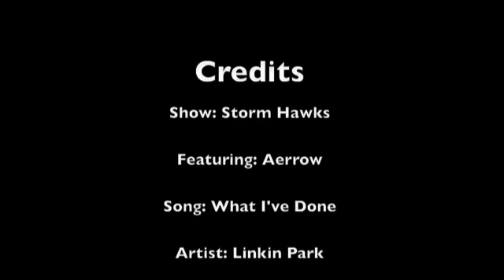Aerrow - What I've Done (Revised)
I decided to redo my Aerrow music video.

Tell me what you all think.

Song: What I've Done
By: Linkin Park

I do not own Storm Hawks or What I've Done.

Clips from:
Episode 1-2: Age of Heroes
Episode 21: Storm Hawks Seven
Episode 45: Home Movie Night
Episode 52: Cyclonia Rising Part 2
Storm Hawks opening